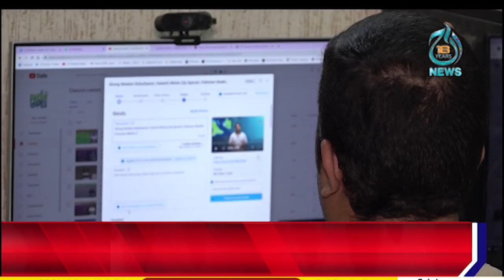How did Jawad Memon start private weather forecaster - Aaj News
How did Jawad Memon start private weather forecaster - Aaj News - March 24, 2023

Spot Light With Munizae Jahangir:
shorturl.at/gwFU6